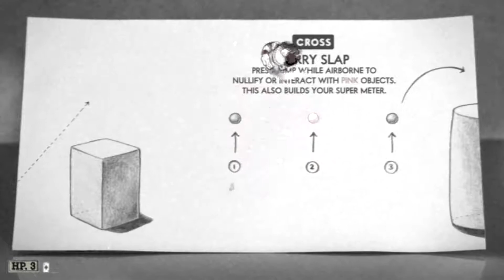Games for Nvidia Geforce 710M (Low Spec) CUPHEAD (Playable 60fps) PC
ABRIR CAJA DE INFORMACIÓN ⇣⇣⇣⇣⇣⇣⇣⇣⇣OPEN THIS BOX

1960x1080 Resolution

MAX Settings

Windows 10
64bits

60 FPS Stable

Spanish - English:
Muy Bajo - Very Low
Bajo - Low
Medio - Medium
Alto - High
Muy Alto - Very High
Sí - Yes
No - No
Activado - On
Desactivado - Off